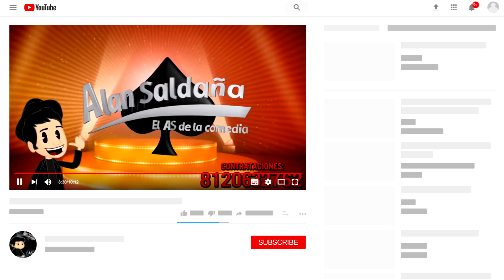Mis Amigos MARIHU4N0$ │ Alan Saldaña